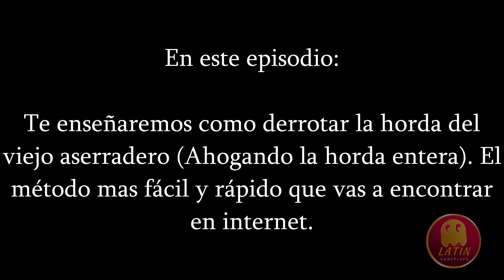Days Gone - Como derrotar la horda final (Viejo aserradero) AHOGANDO LA HORDA ENTERA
En este episodio:
* Te enseñamos como derrotar la horda final del viejo aserradero (Ahogando la horda entera). Esta es la forma mas fácil y rápida que vas a encontrar en internet.

Days Gone es un videojuego de acción-aventura y survival horror, desarrollado por el estudio SIE Bend Studio, publicado por Sony Interactive Entertainment en exclusiva para la consola PlayStation 4

Latin Gameplays. Let's play walkthrough Sin comentarios. Trataremos de encontrar todos los secretos de inicio a final.